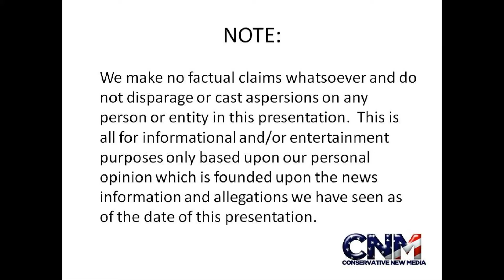2010 Dallas Cowboys = SUPER FAIL!! How Bad Are They & Who's Fault Is It?!! - NFL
The 2010 Dallas Cowboys are toast. After losing to Jacksonville at home, Dallas falls to 1-6. It's over.